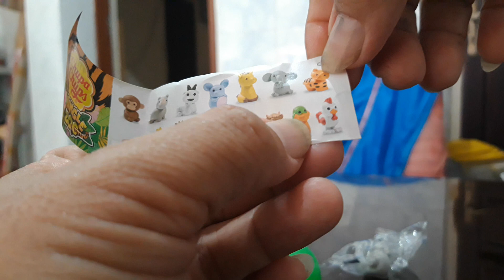Unboxing and Review Chupa Chups Jungle Zoo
Iseng beli permen chupa chups jungle zoo.

eh mainan hewannya unik, bahan karet tahan banting.

layak dikoleksi nih.